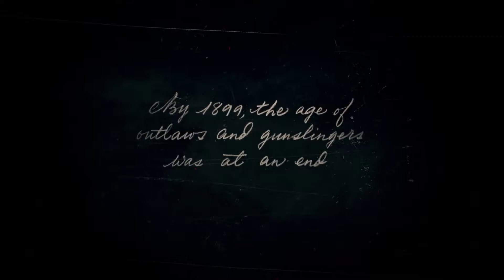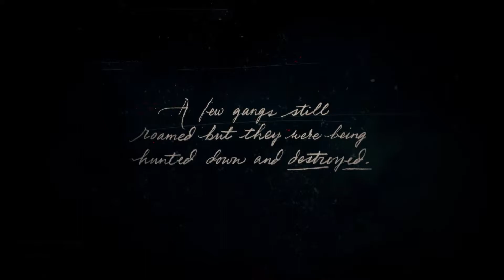Red Dead Redemption 2 Chapter 1 Part 1 Outlaws from the West